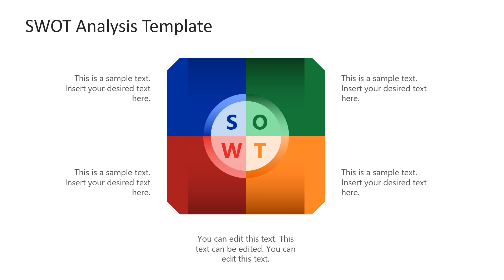SWOT Analysis Slide Template for PowerPoint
Unlock the full potential of your business presentations with our animated SWOT analysis PowerPoint template! This engaging video guides you through a stunning template that reveals each component of your SWOT analysis one by one, ensuring your audience stays hooked from start to finish.

📈 Animated Template Features:
- Eye-catching animation that sequentially unveils the Strengths, Weaknesses, Opportunities, and Threats of your business.
- Fully customizable design to fit your brand's colors and style.
- Smooth transitions for a professional look and feel.
- Easy-to-edit text placeholders for a personalized SWOT analysis.

🔍 Inside This Video:
- A step-by-step walkthrough of the animated SWOT template for PowerPoint

Download the template now and elevate your presentation game!